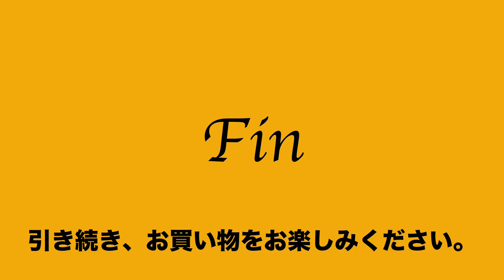ヤフオク2021:03:09 発掘逸品